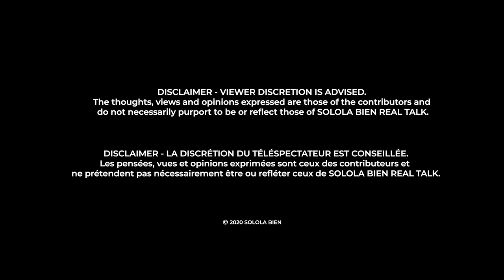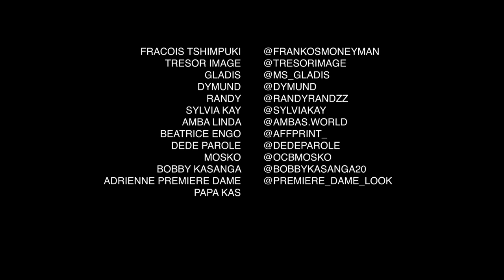'MIBALI YA SÉRIEUX BA SILA' I 3 CHILDREN FROM 3 DIFFERENT PERSONS I SEASON 3 - EPISODE 2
Solola Bien Real Talk Season 3 Episode 2.
In this episode the Panellists engage in a very opiniated debate on having children from 3 different persons.

Solola Bien Real Talk  is back with new (and returning) faces. Watch the premiere every Wednesday at 8pm (UK Time) on Youtube.

Remember to do the follow us on the following

Filmed and Directed by Winter Sun Motion
Media Partner- VOICE OF CONGO

Copyright of solola bien, solola bien extra, solola bien realtalk, Sololá bien USA, Sololá Bien France , Sololá Bien UK Sololá Bien Kinshasa and Sololá Bien Europe.

SOLOLA BIEN is a  platform where topics that are controversial, taboo and potentially difficult to discuss amongst our generation as young Congolese people.

Seeking to attack the negative narratives and stereotypes of Congolese people dwelling in
the western world.In attacking these negative narratives/stereotypes, promoting a constructive view of the progressive Congolese people that have been emerging from this generation.